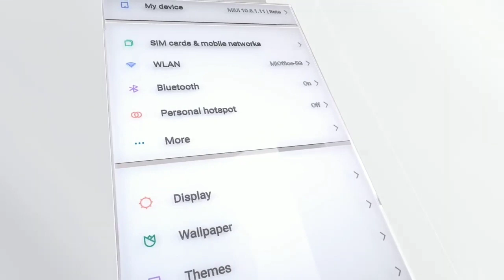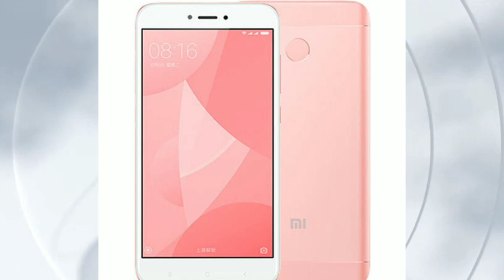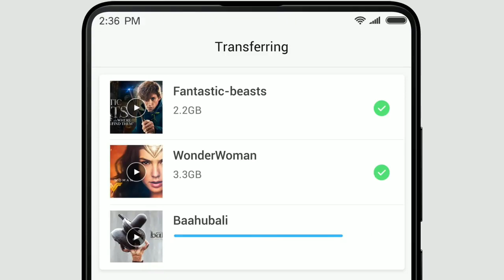Redmi 4A, Redmi 4, Redmi 5A, Miui 12 Update, Android 10, 11 Update, Miui 12.5 Update Global